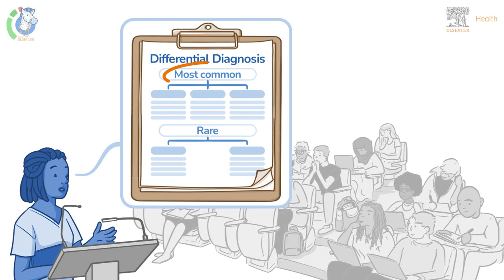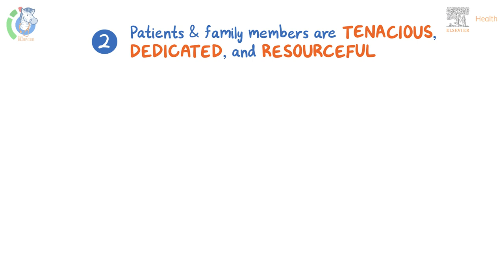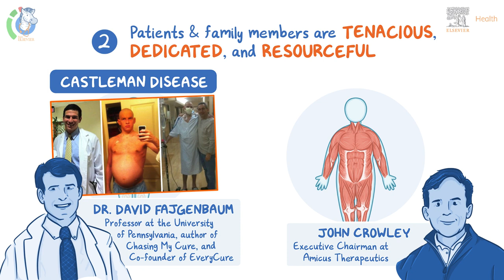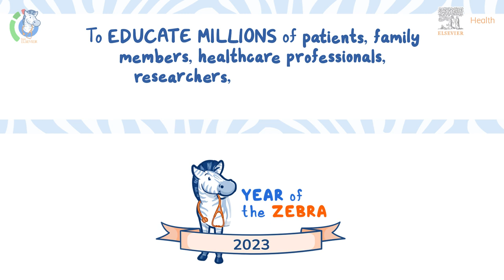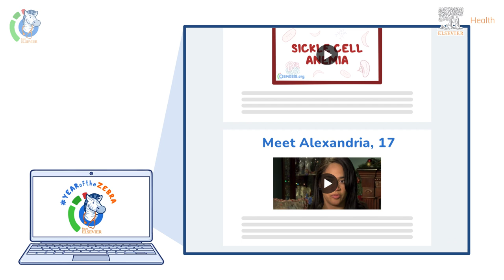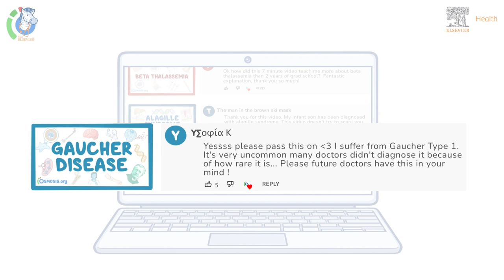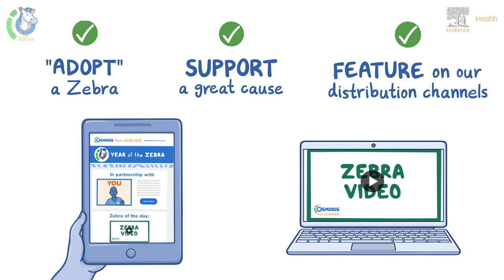Announcing The Year of the Zebra in 2023: Educating Millions about Rare Disorders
Building upon our commitment to make our healthcare system truly inclusive, each week we will release at least one new video on a rare disorder ("zebra") to educate patients, family members, healthcare professionals, researchers, students, and the general public about the 7,000+ zebras that collectively affect 300 million people around the world.

Join over 3 million current & future clinicians who learn by Osmosis, and over 130 universities around the world who partner with us to make medical and health education more engaging and efficient. We have unparalleled tools and materials to prepare you to succeed in school, on board exams, and as a future clinician. If you're interested in exploring an institutional partnership, to request a personalized demo.